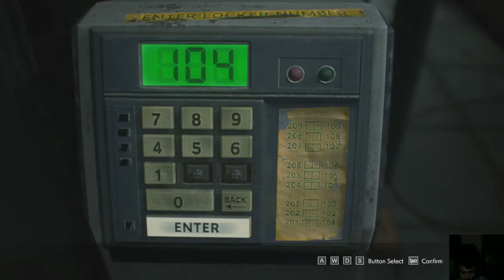RESIDENT EVIL 3 REMAKE !!!